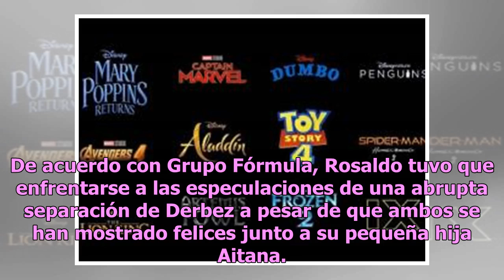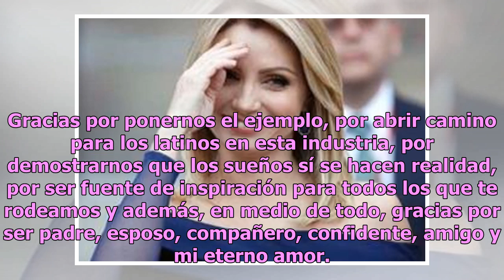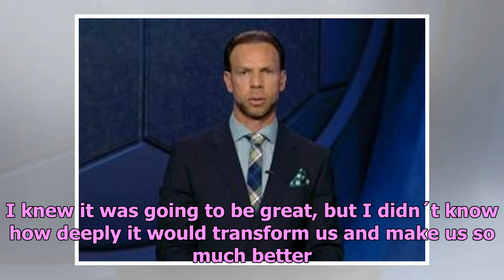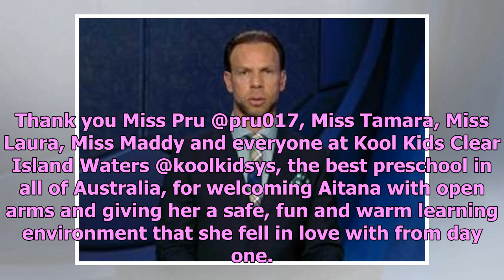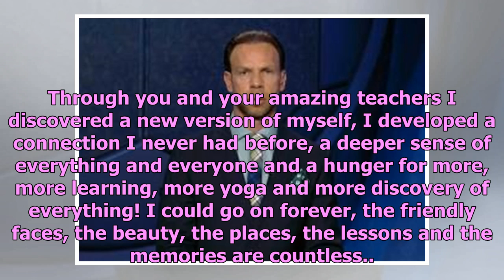Cuestionan a Alessandra Rosaldo sobre su "divorcio" de Eugenio Derbez y ella lo revela todo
Alessandra Rosaldo y Eugenio Derbez cumplieron seis años de casados, y los rumores de un supuesto divorcio no se hicieron espera, la cantante fue cuestionada sobre esto y reveló toda la verdad. De acuerdo con Grupo Fórmula, Rosaldo tuvo que enfrentarse a las especulaciones de una abrupta separación ...